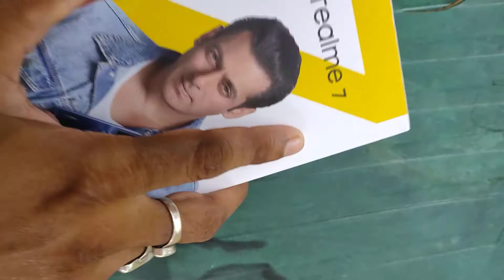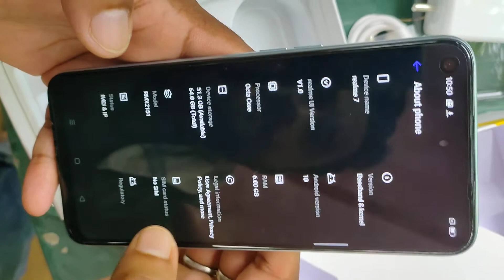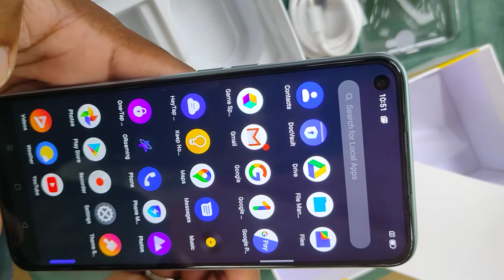Unboxing Realme 7.....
30W Charging.
5000 Mah Battery.